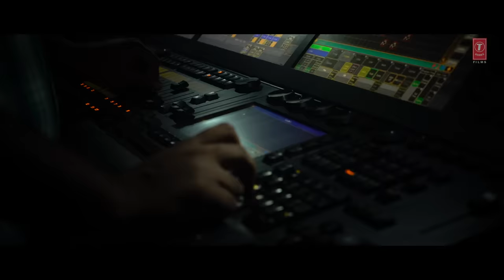Making of Muqabla - Street Dancer 3D |A.R. Rahman, Prabhudeva, Varun D, Shraddha K,Yash ,Parampara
we bring to you behind the scenes of  "Muqabla" song from the upcoming bollywood movie StreetDancer3D, The movie features Varun Dhawan, Shraddha Kapoor, Nora Fatehi, and Prabhu Deva in lead roles and directed by Remo D'Souza, produced by Bhushan Kumar, Divya Khosla Kumar, Krishan Kumar & Lizelle D’Souza. Witness the king of dance, Prabhudeva back with Muqabla in the voice of Yash Narvekar, and Parampara Thakur, penned and composed by Tanishk Bagchi.

Gulshan Kumar And T-Series Present A T-Series Films Production In Association With Remo D’Souza Entertainment Pvt. Ltd. & Dance Film Company Ltd. Uk, Bhushan Kumar’s Street Dancer 3D.
StreetDancer3D 🎬 Releasing► on 24 January 2020